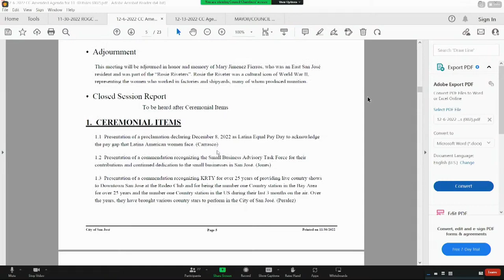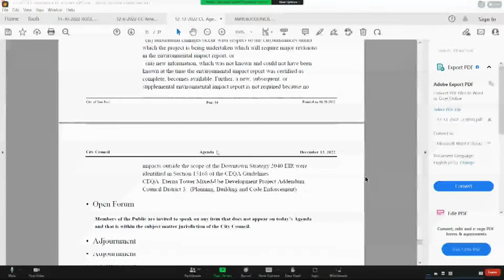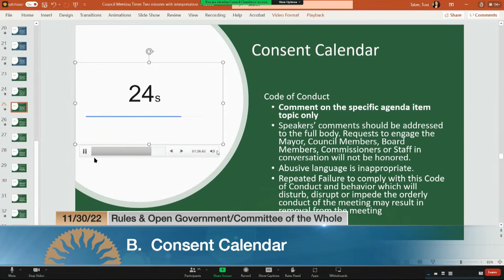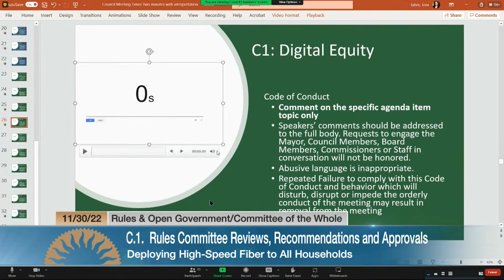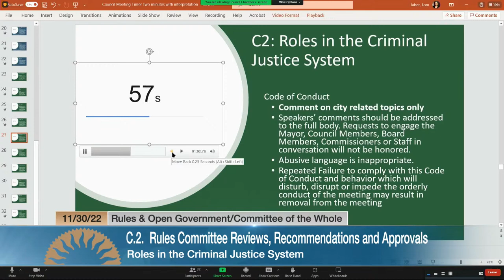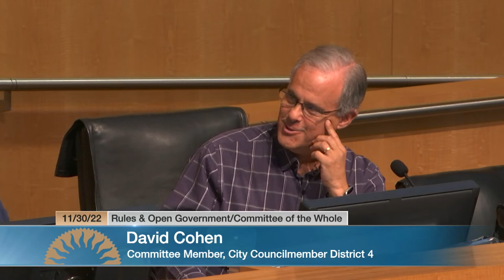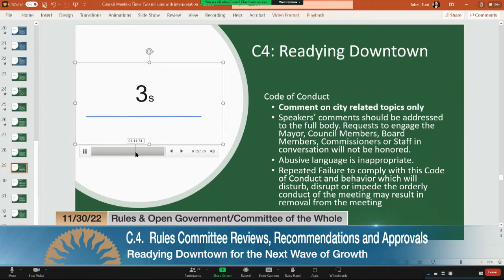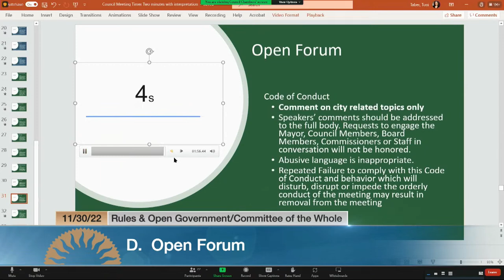NOV 30, 2022 | Rules & Open Government/Committee of the Whole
Joint meeting of Rules and Open Government / Committee of the Whole, November 30, 2022